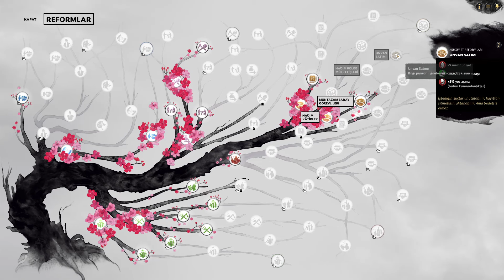Bir Çuval İnciri Berbat Ettin Cao Cao! - Sun Jian - Bölüm 9 (Total War: Three Kingdoms)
Total War: Three Kingdoms'ı Türkçe olarak, Koalisyon tarafından Sun Jian ile, Efsanevi / Legendary zorlukta oynuyorum.